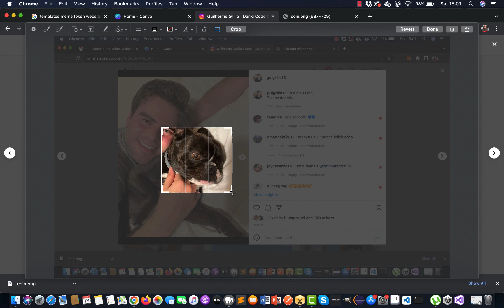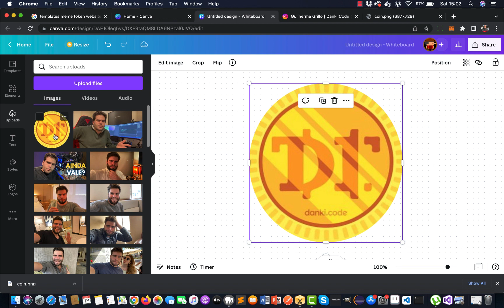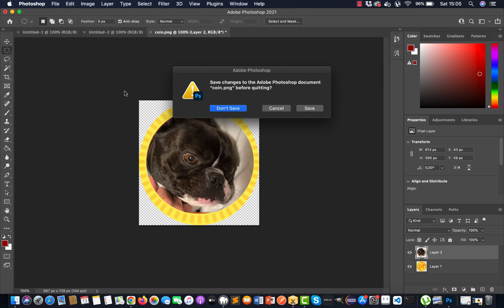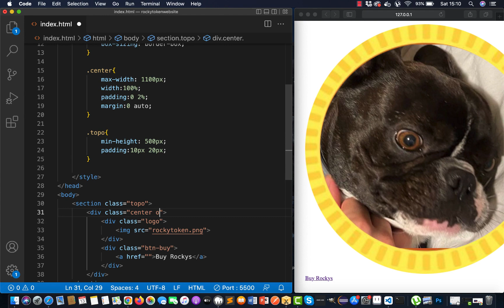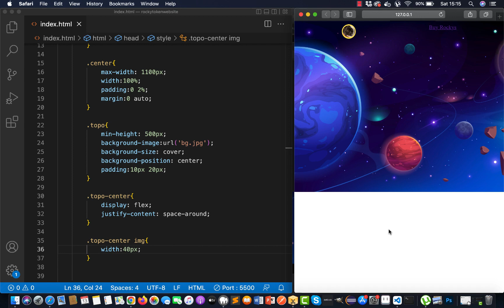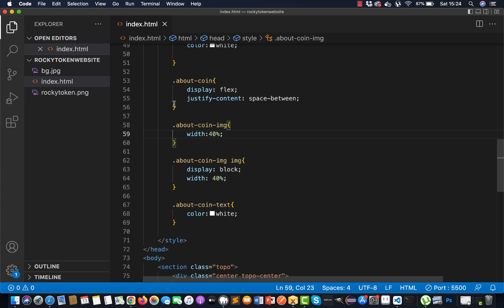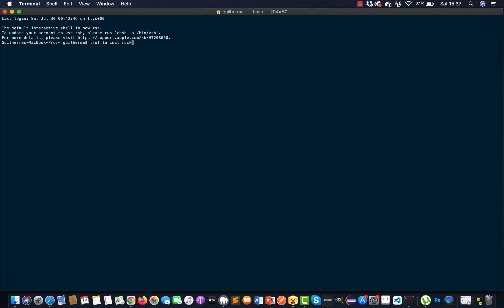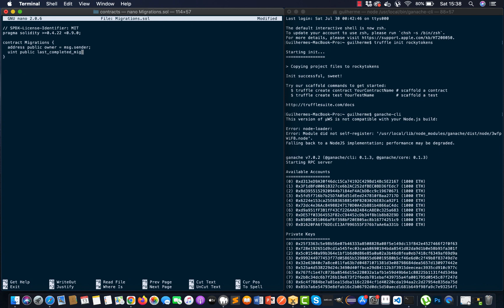EU CRIEI UMA CRIPTOMOEDA DO MEU CACHORRO! MEME COIN DISPONÍVEL PARA COMPRA E VENDA 🤣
💎 [NOVIDADE, POR TEMPO LIMITADO] Comece sua Empresa de Cripto com um Programa de Aulas e Códigos Prontos feitos pelo Guilherme:

❤️ Se você gosta do conteúdo é muito importante seu like e inscrição para o algoritmo do youtube.

💰 Invista POUCO e Ganhe MUITO na Maior Plataforma Web3 de Cripto do Brasil (Jogos NFT, Pool Rewards e mais):

🔥🔥 Seja um Programador, Aprendendo Comigo a Criar Websites, Sistemas, Apps e Blockchain 🔥🔥

💻 Assine Danki Club e Tenha Acesso a Aulas de Programação e Marketing Direto ao Ponto:

🎁 Aprenda a ser um Youtuber com Peter Jordan (treinamento em parceria com Ei Nerd & Danki Code):

00:00​​ Deixe seu like e ative o sininho das notificações!
00:38​ Inscreva-se no Canal e Deixe seu Like
03:00 Ative o sininho e comenta aqui embaixo